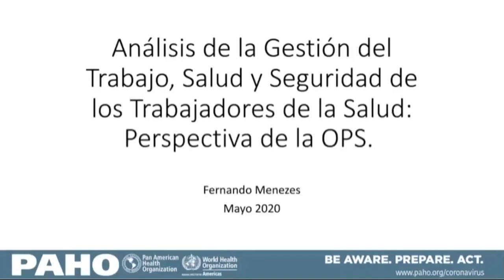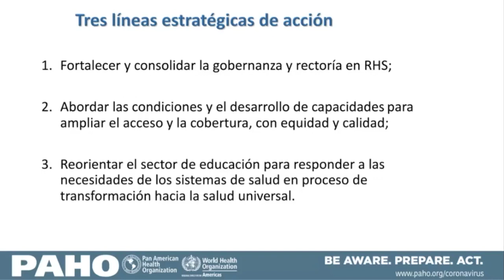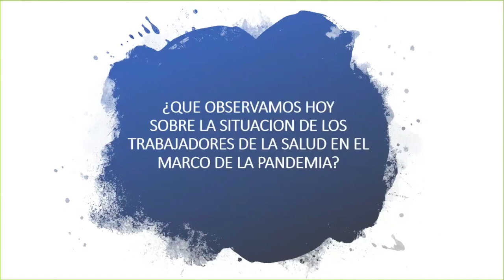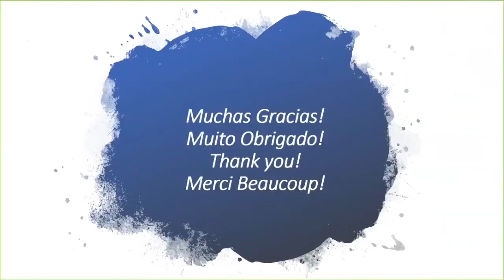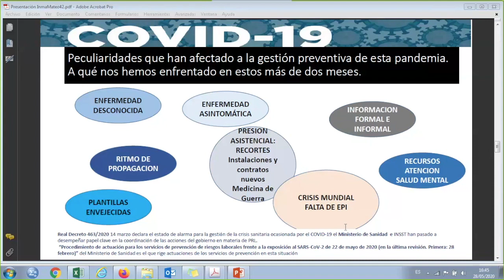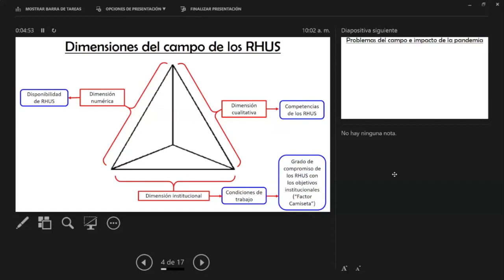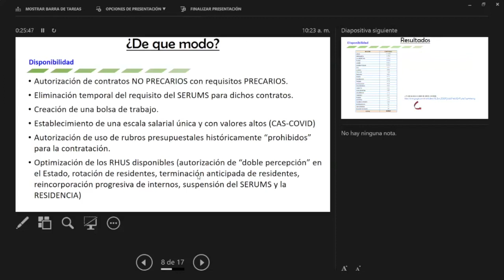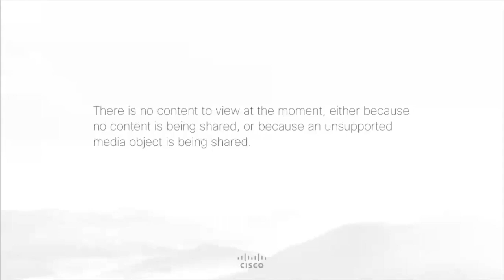Webinar: Gestión del trabajo, salud y seguridad de los trabajadores de la Salud